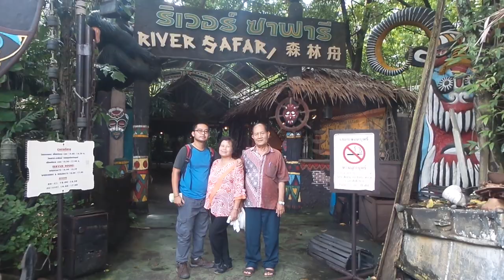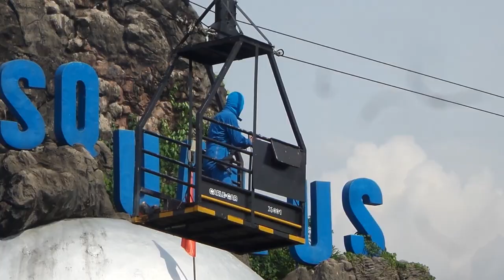Safari World : Bangkok , Thailand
Safari World is a tourist attraction in attraction, Thailand that consists of two parks named Marine Park and Safari Park, operated by Safari World Public Limited. The park was opened in 1988 with a total area of 480 acres (190 ha) for its open zoo and 180 acres (73 ha) for its bird park. A major renovation to enhance effectiveness of land use began on 17 April 1989 and its total area developed for the leisure park now consists of an open zoo and a marine park on 500 rai (approximately 200 acres) of land.

On 1 February 1994, Safari World changed its name to Safari World Public Company Limited. Later, it was accepted by the Stock Exchange of Thailand (SET) to become the first and only entertainment park to be listed on SET on 16 February 1995

Safari World Public Company Limited
99 Panyaintra Road
Samwatawantok, Klongsamwa, Bangkok , 10510
THAILAND
Tel : ( 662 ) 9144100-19, 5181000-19 Fax : ( 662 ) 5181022, 5181033, 9142959